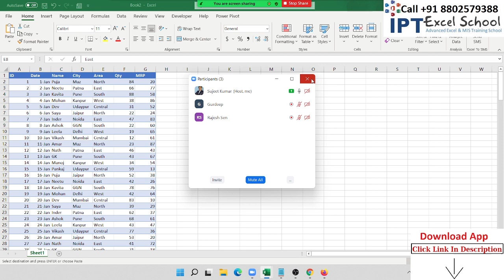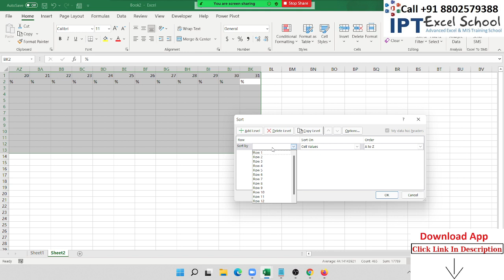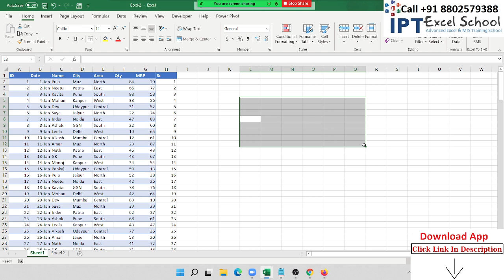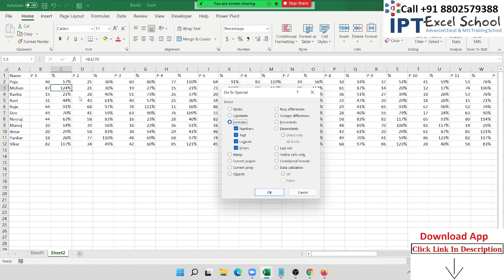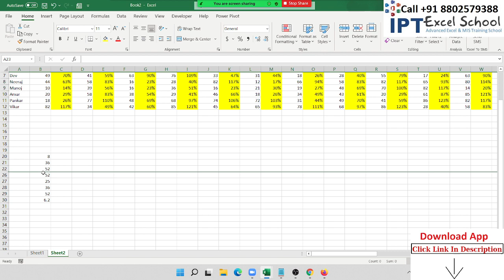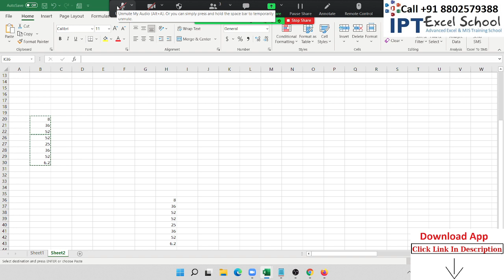How to Unsort in Excel (Revert Back to Original Data)